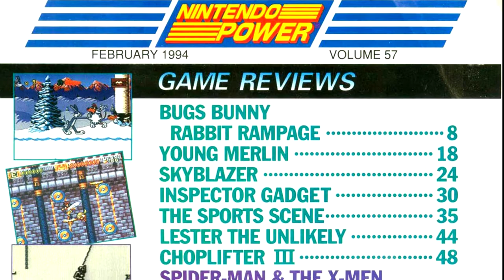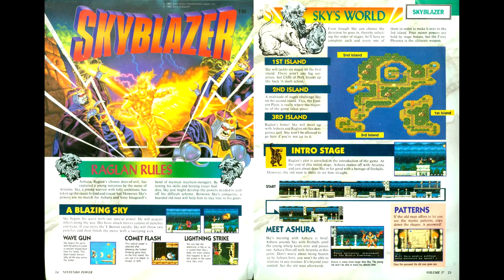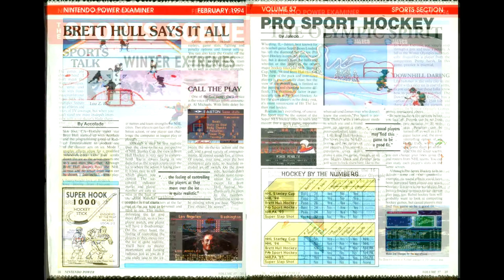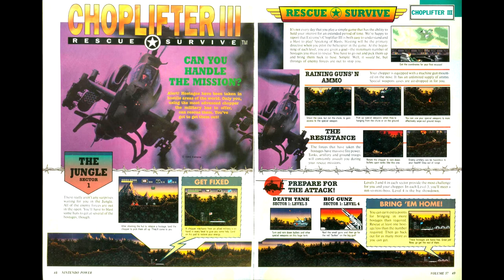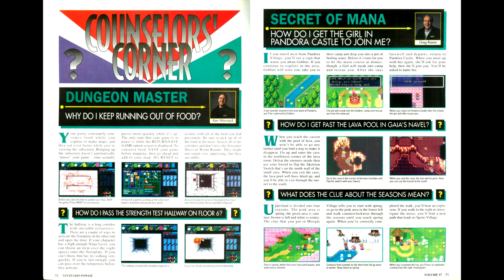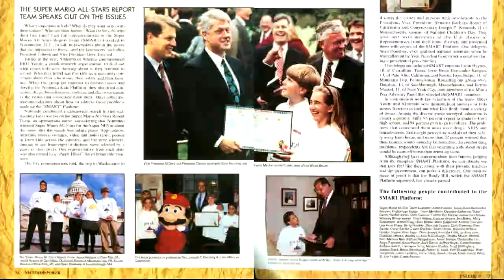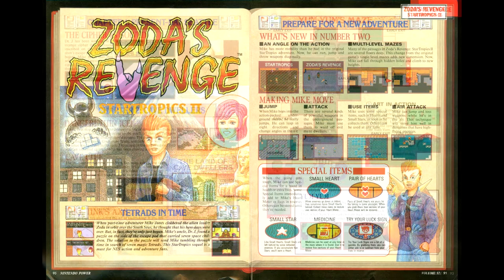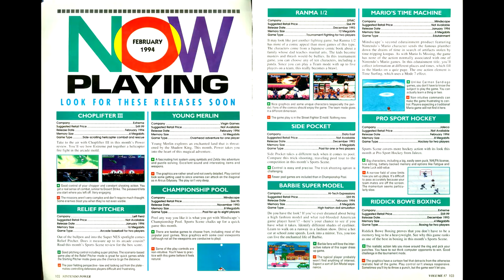Nintendo Power Retrospectives: Part 74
This time we start 1994 with issue #57 of Nintendo Power, with another Looney Tunes licensed game, and a winter sports game roundup.

Games Reviewed:
Bugs Bunny in Rabbit Rampage - Sunsoft
Young Merlin - Virgin Interactive
Skyblazer - Sony
Inspector Gadget - Hudson
Winter Extreme - Electro Brain
Winter Olympic Games - US Gold
Riddick Bowe Boxing - Extreme Entertainment
Brett Hull Hockey - Accolade
Pro Sport Hockey - Jaleco
Sports Illustrated Football & Baseball - Malibu Interactive
ABC Monday Night Football - Data East
Relief Pitcher - Left Field Entertainment
BCA Championship Pool - Mindscape
Side Pocket - Data East
Lester The Unlikely - DTMC Games
Choplifter III - Ocean Software
Arcade's Revenge - LJN
Bart & The Beanstalk - Acclaim
StarTropics II - Nintendo